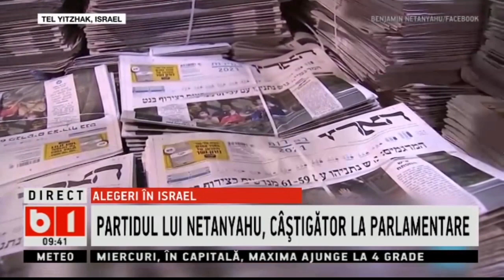ALEGERI IN ISRAEL - PARTIDUL LUI NETANYAHU, CASTIGATOR LA ALEGERILE PARLAMENTARE_StiriB1_23 mart2021